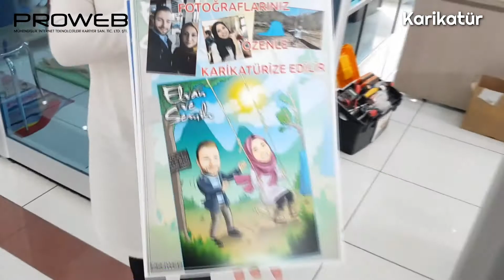İşte karşınızda karikatür hizmeti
PROWEB, en şık ve en yaratıcı tasarımlarıyla yeni hediye konseptini siz değerli müşterilerimize sunmaya devam ediyor.

İstediğiniz herşey karikatüristimiz tarafından çiziliyor. Bu çizimleri ister ürünlerin üzerine baskılı şekilde, ister çıktı olarak sizlere sunabiliyoruz

Sipariş İçin (+Whatsapp)
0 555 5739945